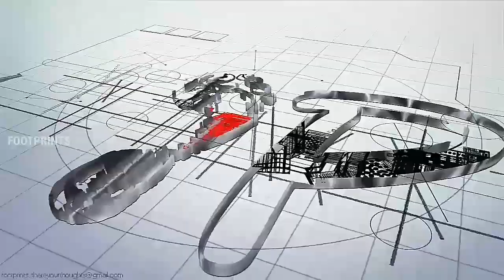INS Vikrant|Indian aircraft carrier|Indian Navy|STOBAR Configuration|Indigenous Aircraft CarrierIAC1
INS Vikrant.
INS Vikrant, also known as Indigenous Aircraft Carrier 1 (IAC-1), is an aircraft carrier under construction by Cochin Shipyard in Kochi, Kerala for the Indian Navy. It is the first aircraft carrier to be built in India. The name Vikrant means "courageous". The motto of the ship is, Jayema Sam Yudhi Sprdhah , which is taken from Rigveda 1.8.3, and can be translated as "I defeat those who fight against me". Work on the ship's design began in 1999, and the keel was laid in February 2009. The carrier was floated out of its dry dock on 29 December 2011, and was launched on 12 August 2013. As of 2019, the ship is expected to start sea trials in February 2021, and enter into service in.